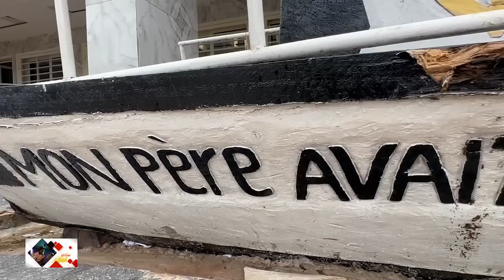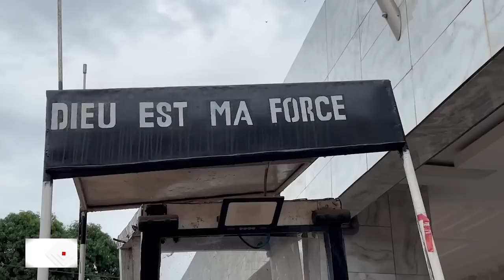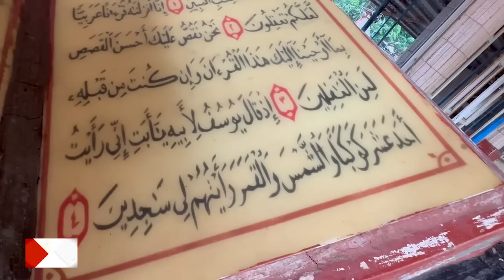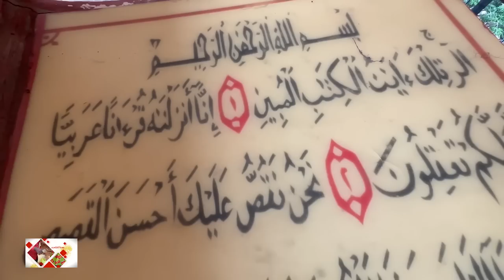Conakry Nouvelles MON HISTOIRE SOUL DE BOKE FIN